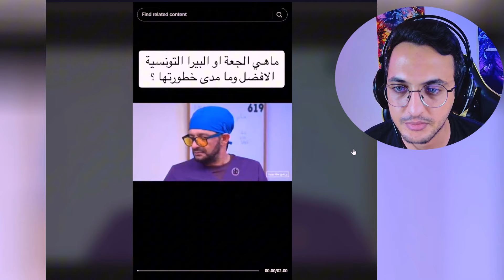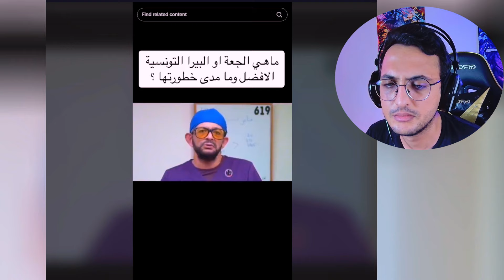الرئيس الجديد لتونس بدون منازع!!! أفضل من قيس سعيد و الصافي سعيد !!! 😱